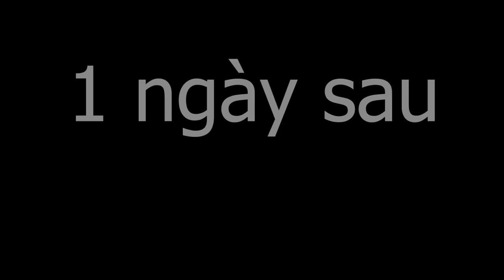Bà Tân Vlog - Thử Thách Lần Đầu Làm Kem Milo Siêu To Khổng Lồ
Bà Xin Chào tất cả các cháu hôm nay Bà Thử Thách Lần Đầu Làm Kem Milo Siêu To Khổng Lồ Bà Vô Cùng Cảm Ơn Tất Cả Các Cháu hãy đăng ký kênh ủng hộ bà nhé để tạo động lực cho bà làm clip tiếp theo